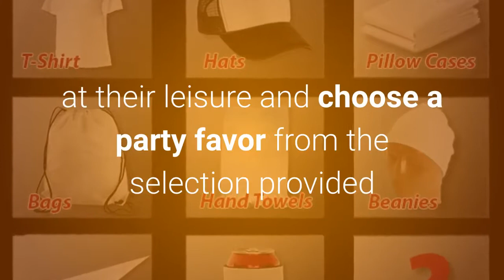Airbrush Events - Airbrush Artist Serving Florida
Personalized and custom airbrushed items hand-painted at your special event or occasion to make for great keepsakes and party favors. We will create works of art on any medium from clothing and automotive to sports gear and even body art.